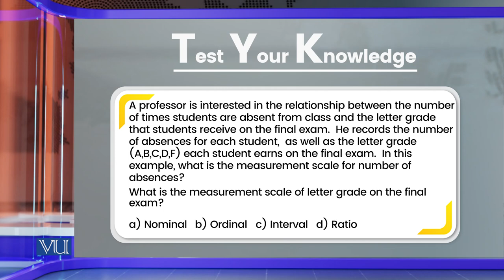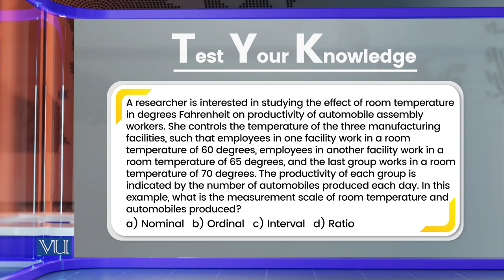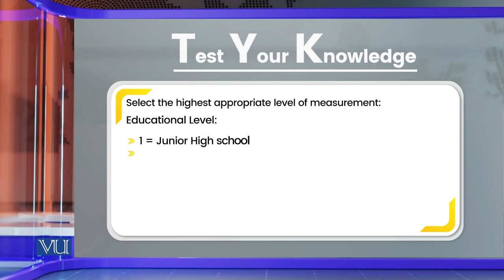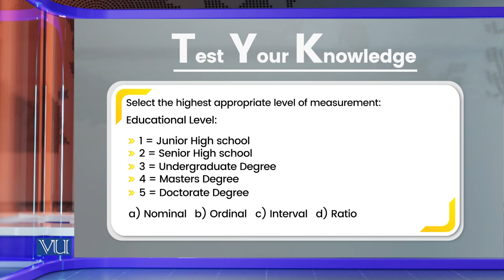Test Your Knowledge | Research Methods in Education | EDU407_Topic134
Topic134: Test Your Knowledge,
By Dr. Nasir Mahmood